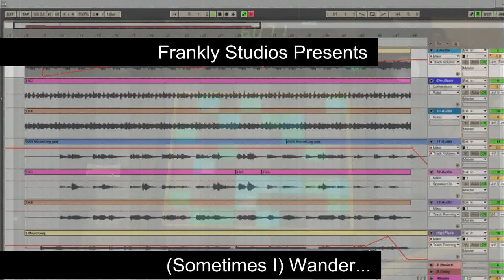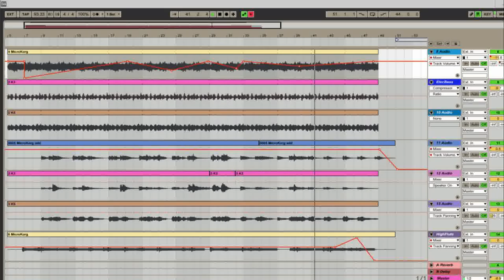Ned Frankly - (Sometimes I) Wander - The Real Synth Series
OK, the drums are from Ableton, but the synthesizers are all physical. This is just a sketch, nothing serious. Have a listen -- it's a bit psychedelic.